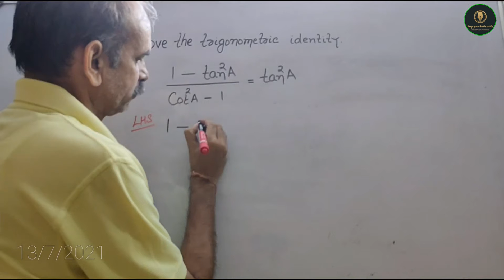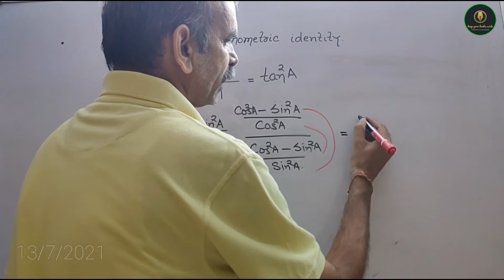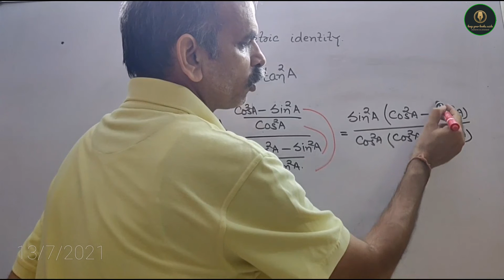Prove that: 1-tan^2A/cot^2A-1 = tan^2A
RD Sharma CBSE Class 10 Chapter 6 Trigonometric Identities EX 6.1 Q 50